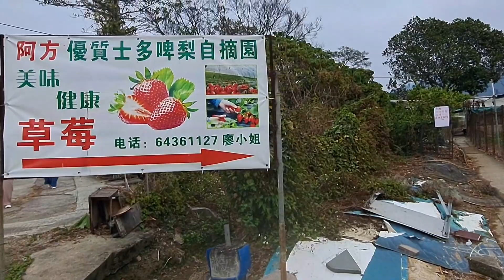STRAWBERRY FARM IN FANLING HONGKONG | PICK IT AND PAY IT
Picking fresh  strawberry from farm was enjoyable .This farm was located in fanling hongkong .